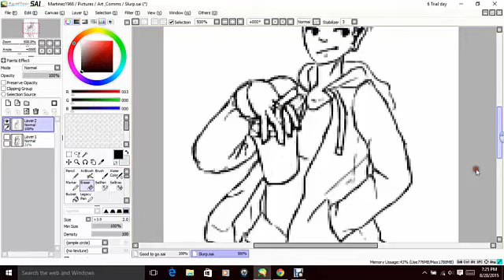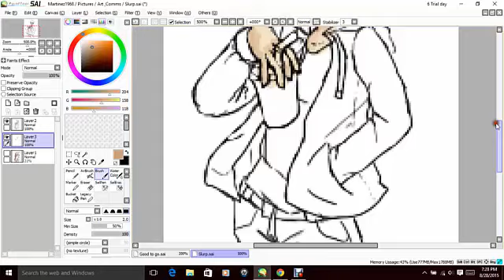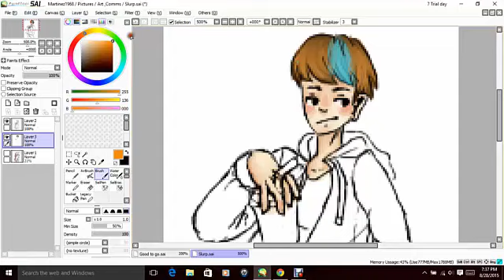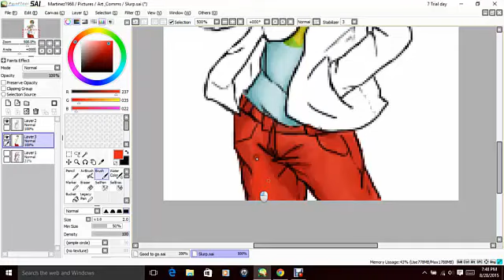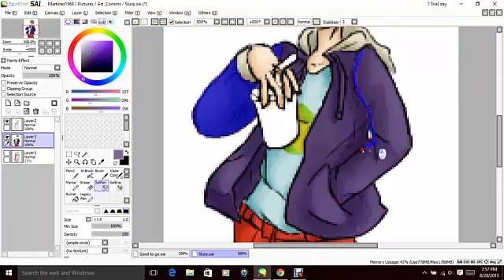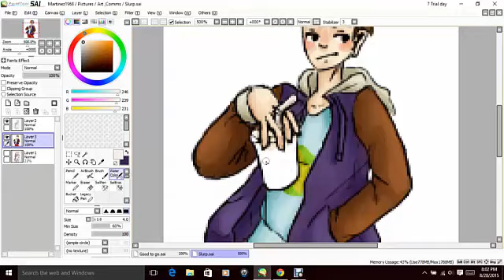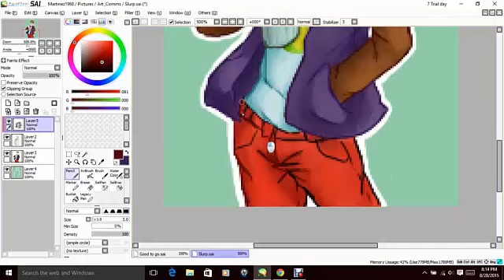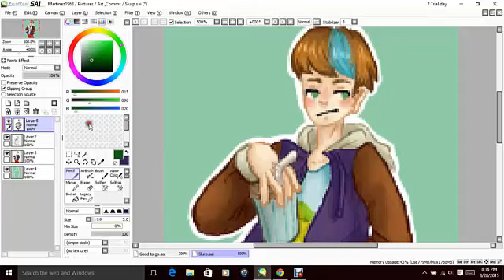Speedpaint: Slurp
-rolls away, finally coming out with a video-

Used:
Debut Recording software
Camtasia Studio (for editing)

On & On - Cartoon (ft. Daniel Levi)
Alive - Itro and Kontinuum
Geronimo - Sheppard